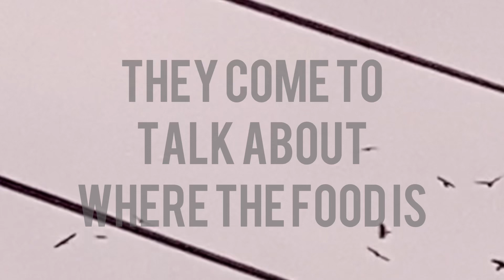The WATCHERS :CROWS CORVUS SPIRITUAL meaning..@euphoricenergytodaywithlor2717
The smartest birds in the neighborhood talking about where to eat at..join me @euphoricenergytodaywithlor2717